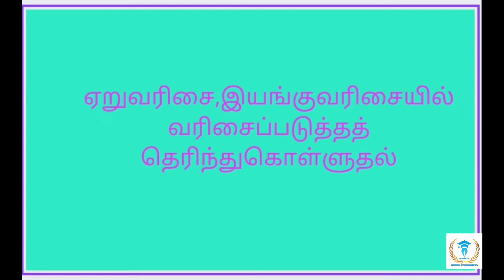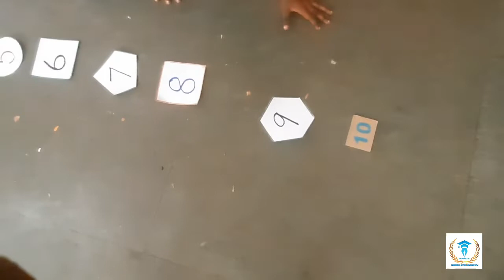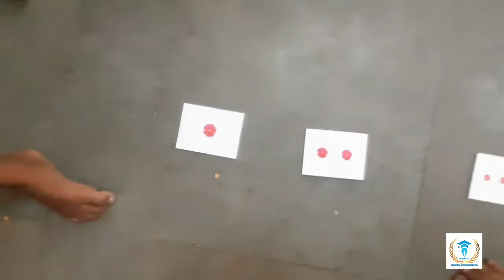எண்ணும் எழுத்தும் -கணக்கு --ஏறு வரிசை ,இறங்கு வரிசையில் எண்களை வரிசைப் படுத்த தெரிந்து கொள்ளுதல்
எண்ணும் எழுத்தும் -
கணக்கு -
 நானே வரிசைப் படுத்துவேன்
 -ஏறு வரிசை ,இறங்கு வரிசையில் எண்களை வரிசைப் படுத்த தெரிந்து கொள்ளுதல் .